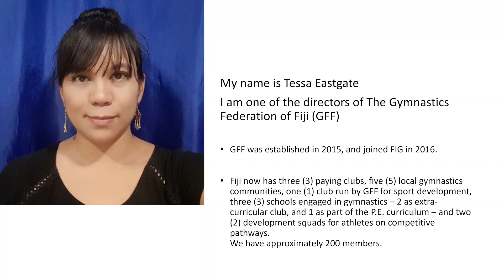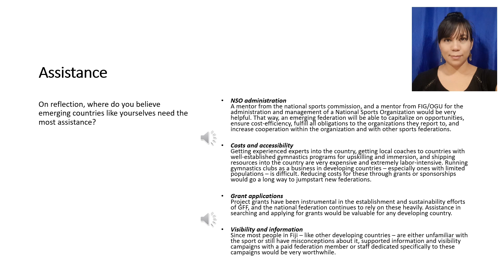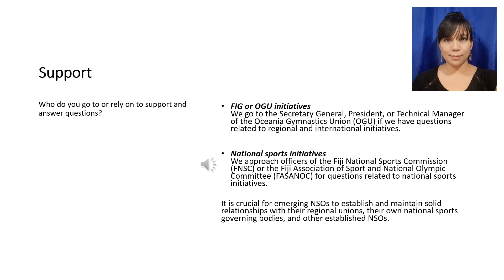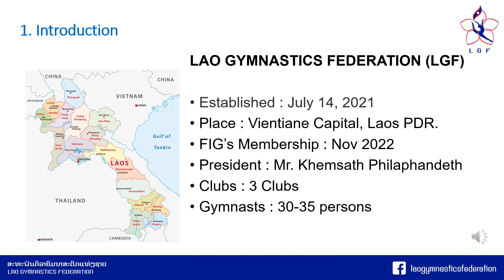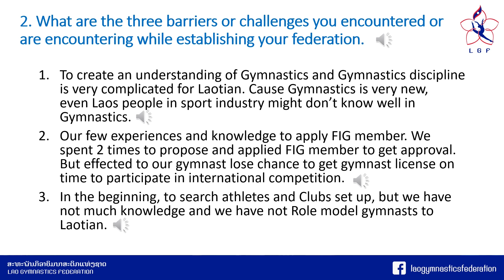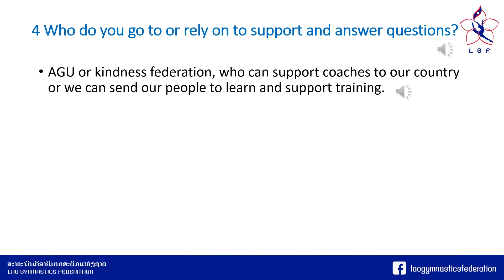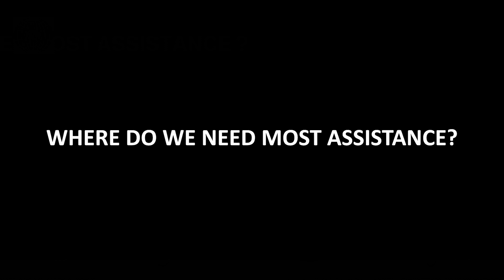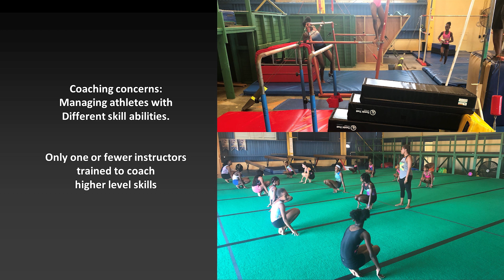Education Online Seminar 2023 - Education in Emerging countries